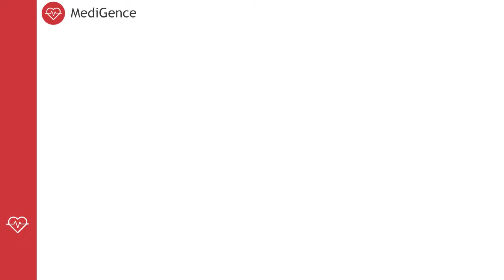Dr KL Balakrishnan: Heart Surgeon , Cardiac Arrest and treatment of Heart Failure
The successful surgery at the Fortis Malar Hospital, Chennai, was performed by Dr. K. R. Balakrishnan, Director - Cardiac Sciences and a few pointers in improving your heart health